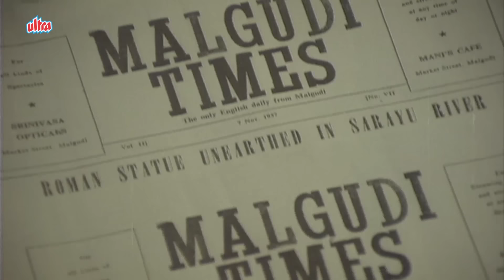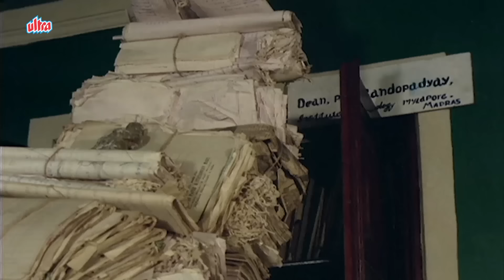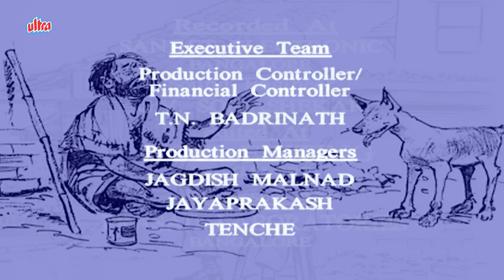Roman Image - Malgudi Days Episode 31 | Watch in Bengali, Marathi, Malyalam, Telugu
Roman Image Hindi - Malgudi Days Episode 31 | Watch in Bengali, Marathi, Malyalam, Telugu

To Malgudi comes India’s most famed archaeologist – Dr. Bandhopadhyaya, a bit of a crank! His equally cranky theories are conveyed to old friend cum assistant, none other than the Talkative Man. The archaeologist believes that remnants of Ancient Rome still lie about the plains of Malgudi – and he’s out to prove it! And so the two go tramping around the countryside, looking for these remnants till the Talkative Man comes up with a stone image which is confirmed as Roman! The press laud them, the Historical Society praise them, and the two bask in public adulation. Returning to the spot one morning, the Talkative Man chances on the truth about the image – was it really from Ancient Rome or have our heroes made a slight geographical error.